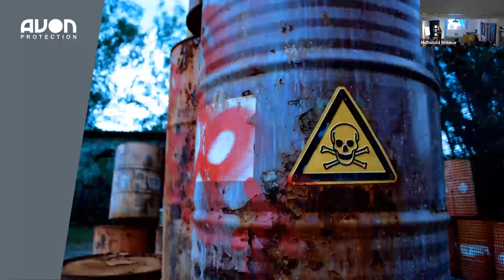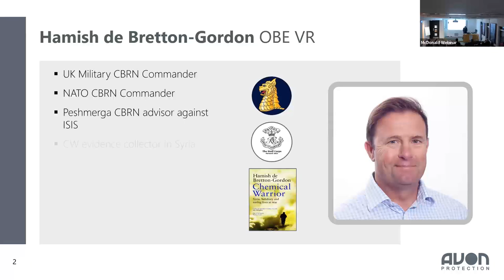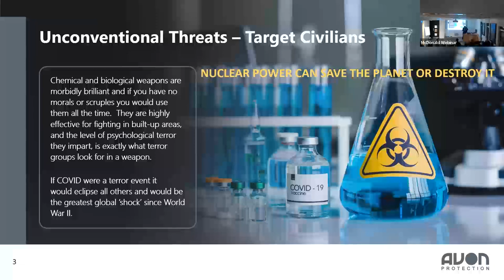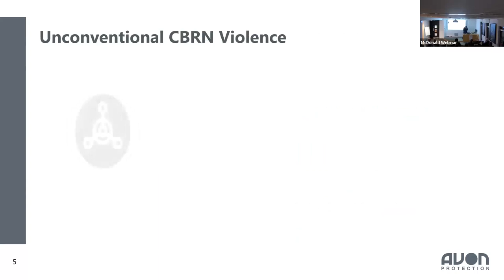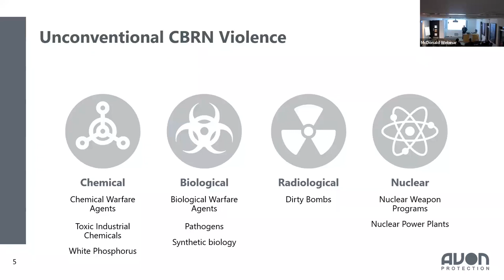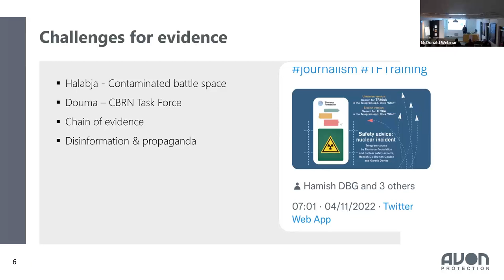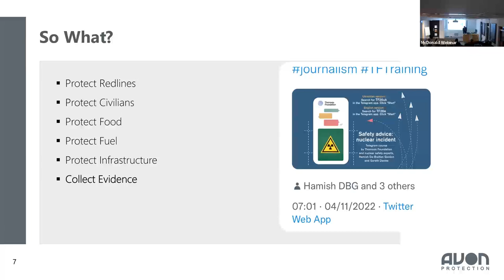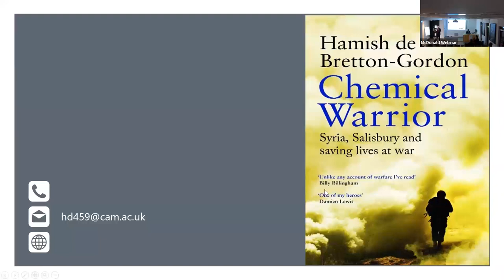The Unconventional Violence and Materiel of Modern Warfare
Col. Hamish de Bretton-Gordon OBE VR, (Magdalene College, University of Cambridge), The Unconventional Violence and Materiel of Modern Warfare

Abstract:
The third most powerful conventional army on the planet, according to the head of GCHQ, is exhausted and nearly spent at the hands of one of the least powerful.  The 20th Century ‘Soviet’ tactics and equipment of the Russian forces have been decimated by the 21st Century ‘NATO’ tactics and equipment of the Ukrainian Army, and most significantly backed up by Western intelligence which has allowed targeting of strategic Russian assets, such as command centres and ammunition dumps.  Alarmingly, Putin seems to realise this and has recently appointed General ‘Armageddon’ Surovikin as the overall commander in Ukraine to bring his ‘unconventional violence and the materiel of modern warfare’ to Ukraine.

At the heart of unconventional violence is attacking the civilian population directly.  Having failed to overcome the Ukrainian soldiers on the front line, their families are now being attacked at home, their children are being murdered in their schools and those injured on the frontline are getting attacked in hospitals.  The World Health Organisation reported last month that over 500 medical facilities had been directly attacked by Russian missiles and bombs.  This is a repeat of the Syrian campaign, where UOSSM had over 1000 medics killed by attacks on their hospitals.  These tactics, the Russians believe, will break the will of the people to resist and they will capitulate and force their government to sue for peace. In Syria, the unconventional violence also included chemical weapons, which the Russians allowed Assad to use with abandon. I saw at close hand the 4-year conventional attack on Aleppo, only conclude successfully with 17 days of chlorine barrel bomb attacks.  Once you raise a city like Aleppo, or Zaporizhzhia to the ground, people can hide under the rubble, impervious to conventional bombs and bullets.  But if you drop gas on it, as Assad did in Aleppo, you kill people underground or force them above ground where they are shot or captured.  Chemical weapons have kept Assad in power to this day, in my opinion.

Putin has threatened the use of nuclear weapons in all its guises; a threat we must take seriously as it is right out of the unconventional violence playbook. We must plan to counter this type of warfare in future which I expect is with us for the foreseeable future, and not the ‘status quo ante’ which seems often the case.

 Speaker Bio:
Hamish de Bretton-Gordon is a world leading expert in Chemical, Biological and nuclear weapons.   Hamish is a commissioned reserve officer in the British Army’s Staff Corp as senior advisor & mentor to the MOD on CBRN.  He is also advising NGOs and journalists in Ukraine on CBRN defence.

Hamish served 23 years in the British Army including service as Commanding Officer of the UK CBRN Regiment and NATO's Rapid Reaction CBRN Battalion. His operational deployments included the 1st Gulf War, Cyprus, Bosnia, Kosovo, Iraq and Afghanistan and has been in Syria & Iraq frequently in the last 10 years. This considerable experience in the field places Hamish as one of the world’s leading and most current experts in chemical, biological and nuclear counter terrorism and warfare.

Today Hamish gives advice to UK and US Government agencies and is a senior MOD advisor on CBRN and Syria, and is frequently seen on global news channels providing expert commentary, and writes in UK, Middle East and US news journals and newspapers.  He attended and passed the Australian Army Command & Staff Course.  He is a Visiting Fellow at Magdalene College Cambridge in 20/22 and his memoir ‘Chemical Warrior’ was published Sep 20

Seminar Series & Date: Garrod Research Seminar, 17th November 2022